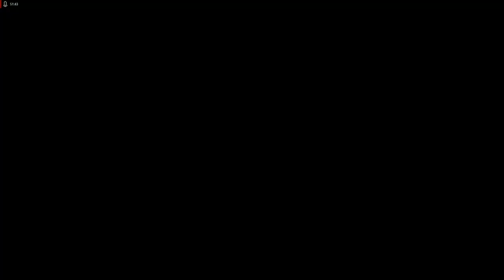Lets Play Empire Earth - Deutsch - Part 53 - Der letzte Widertand des Grigor II 💣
In einer langen und verlustreichen Materialschlacht gelingt es uns schließlich, Grigor den 1. und Grigor den 2. zu töten und den Lauf der Geschichte zu ändern.